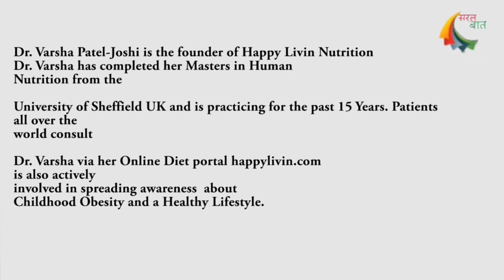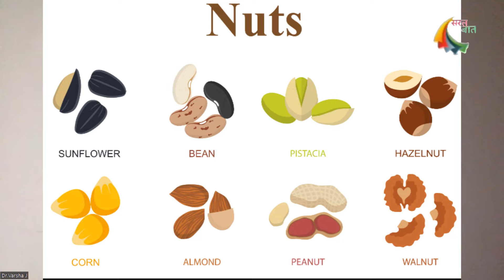Saral baat on what to do when sugar levels increases during pregnancy or BP increases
Dr. Varsha Patel-Joshi is the founder of Happy Livin Nutrition, we promote Simple diets which can be easily followed. Dr. Varsha has completed her Masters in Human Nutrition from the University of Sheffield UK and is practicing for the past 15 Years. Patients from all over the world consult

Dr. Varsha via her Online Diet portal happylivin.com. Dr. Varsha is also actively involved in spreading awareness about Childhood Obesity and a Healthy Lifestyle.